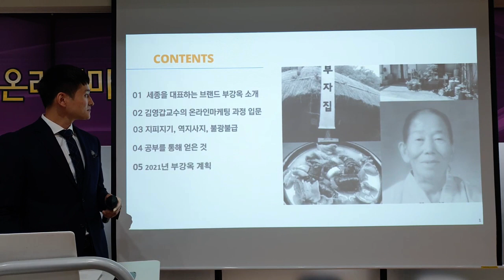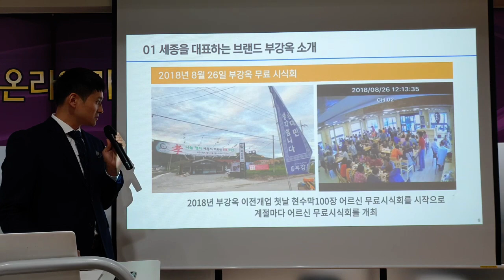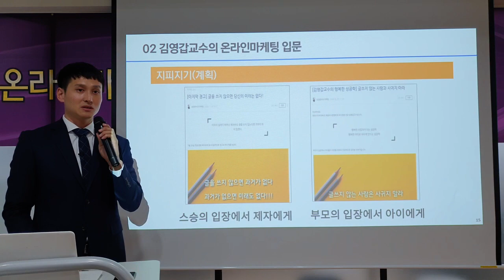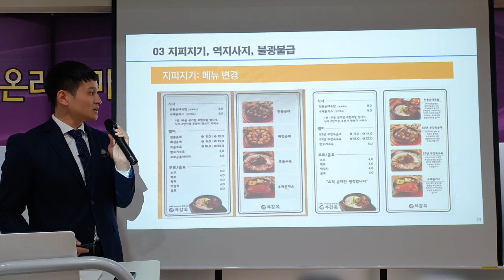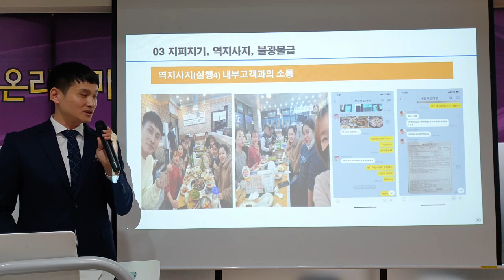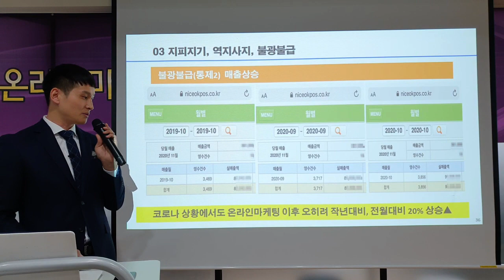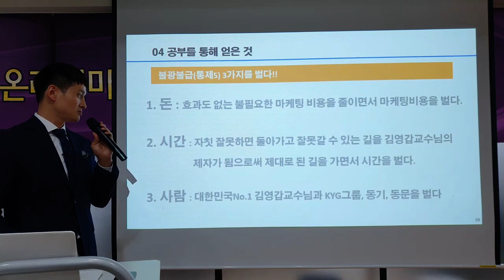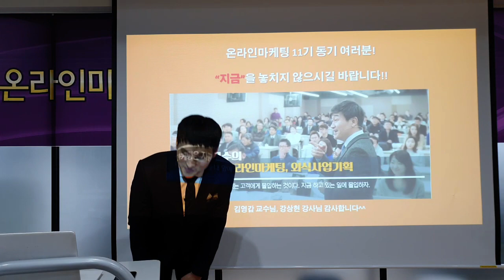[세종시 맛집 50년 전통 순대국 전문점 부강옥] 온라인마케팅 성공사례 발표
안녕하세요.
한양사이버대학교 호텔외식경영학과 외식경영 전공 김영갑교수입니다.

오늘은 세종시를 대표하는 맛집 부강옥 김도윤 대표의 온라인마케팅 성공사례를 소개하여 드립니다.

부강옥은 유동인구가 전혀 없는 외딴 상권과 입지에 위치하고 있는 50년 전통의 순대국전문점으로 3대를 이어오는 세종시 대표 맛집으로 유명합니다.

할머니와 어머니에 이어 3대 대표를 맡고 있는 김도윤 대표는 부강옥을 전국에서 고객들이 찾아오는 전국 맛집으로 만들기 위해 온라인마케팅을 배우기 시작했으며, 12주의 교육 기간 동안 자신의 노력으로 거둔 성과를 정리하여 발표를 해 주었습니다.

세종시 맛집을 넘어 전국 맛집으로 발돋음 하기 위해 노력하는 김도윤 대표의 온라인마케팅 노력을 배우고 익히는 시간이 되길 바랍니다.

감사합니다.